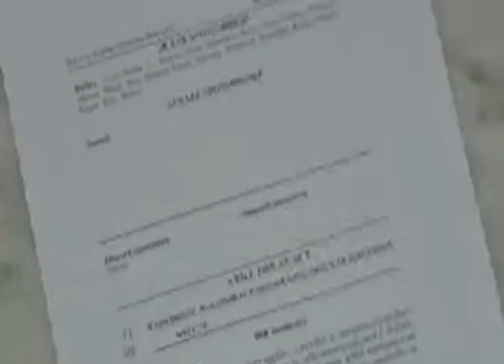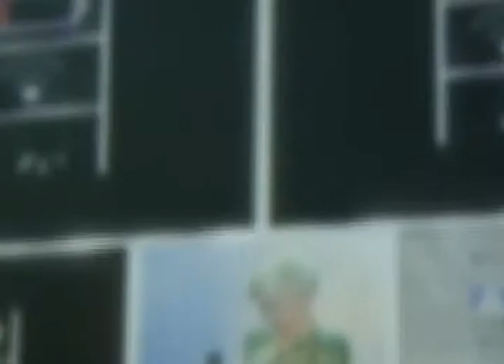Cyber Bullying Bill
Taking a stand: The Local Fight Against Cyberbullying.